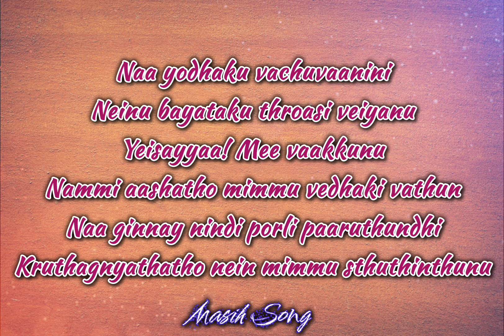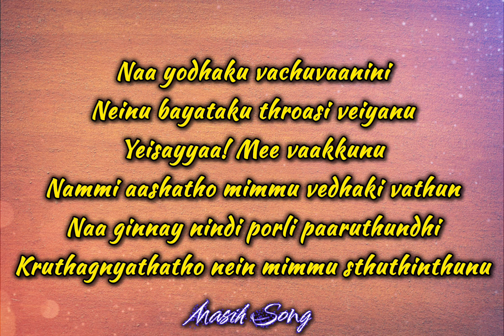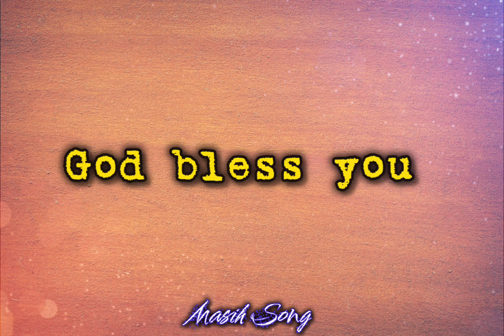Naa yodhaku vachuvaanini | TPM AYC 2024 | Telugu Song No.1 | With Lyrics | Masih Song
Full Lyrics 🔻

Naa yodhaku vachuvaanini
Neinu bayataku throasi veiyanu
Yeisayyaa! Mee vaakkunu
Nammi aashatho mimmu vedhaki vathun
Naa ginnay nindi porli paaruthundhi
Kruthagnyathatho nein mimmu sthuthinthunu

Oka maatanimmu neinu baagupadedhan
Neevu leichi rammu neinu jayam pondhedhan